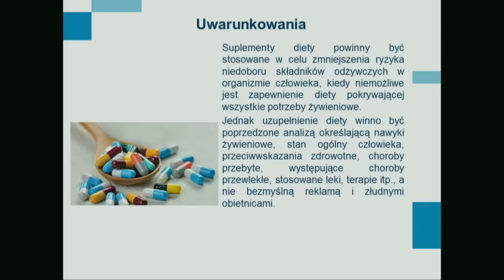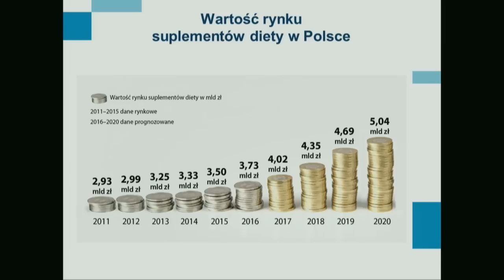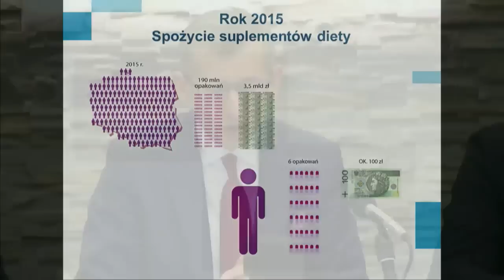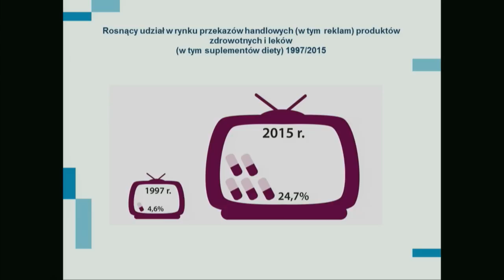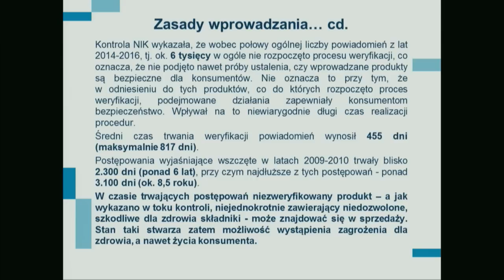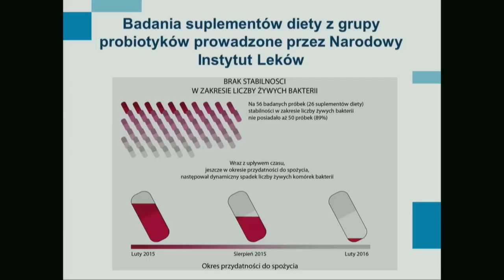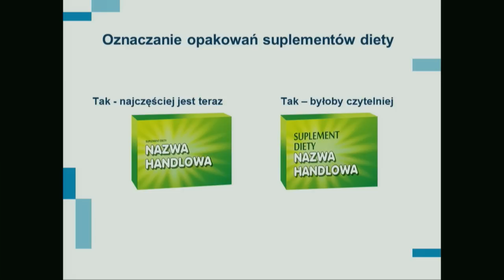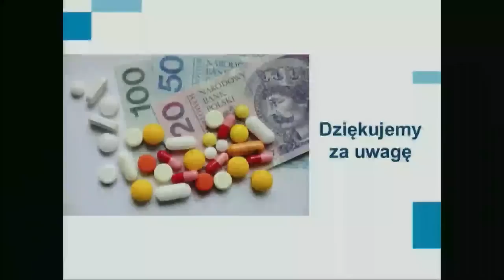Konferencja prasowa "Suplementy diety"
Rynek suplementów diety wymaga pilnej poprawy regulacji dotyczących tych produktów. Polscy konsumenci spożywają coraz więcej suplementów diety, traktując je nierzadko jako panaceum na różne dolegliwości. Nie wiadomo jednak dokładnie, co spożywamy, gdyż wprowadzanie do obrotu i sprzedaż są praktycznie poza skuteczną kontrolą. Badania laboratoryjne suplementów diety zlecone przez NIK wykazały, że wiele suplementów nie wykazuje cech deklarowanych przez producentów, a zdarzają się też po prostu szkodliwe dla zdrowia. W sprzedaży, w tym internetowej, ale także w sklepach stacjonarnych i aptekach, obok rzetelnych preparatów znajdowały się suplementy diety zafałszowane zawierające np. bakterie chorobotwórcze, substancje zakazane z listy psychoaktywnych, czy stymulanty podobne strukturalnie do amfetaminy, czyli działające jak narkotyki. NIK zwraca także uwagę na problem oszukańczych praktyk, jakie stosują producenci i dystrybutorzy, którzy - kreując popyt - reklamują nierzadko suplementy jako równoważne produktom leczniczym. NIK wskazuje, że dzieje się to przy biernej postawie organów państwa i ostrzega, że taki stan może rodzić zagrożenie dla zdrowia, a nawet życia konsumentów.